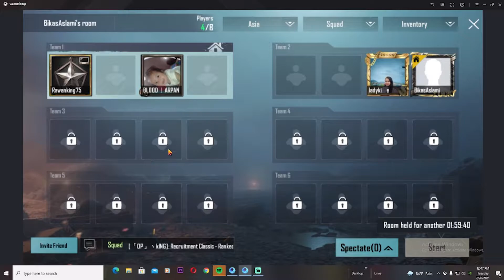Best M24 Challenge 2021 life ever slow vs Tripple /PubgNepal/rawanking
This game is use for  Entertainment .Best m24 sniper Challenge 2021
pubg emulator#
pubg Nepal#
sniper challenge#
pubg pc#
m24 challenge#
please support my Youtube channel